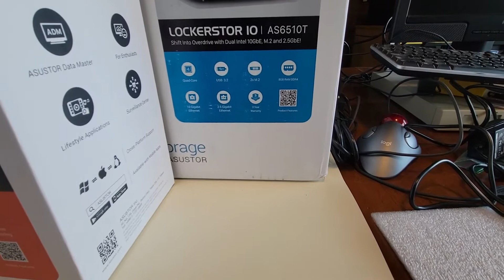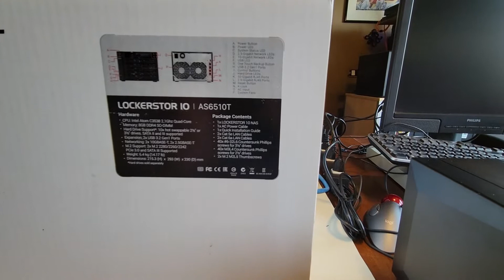10Gbe NAS Home Lab Part 3: Unboxing asustor DRIVESTOR 2 PRO and LOCKERSTOR10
In part 3 of this series, asustor joins the 10Gbe NAS Home Lab build!  In this video I take a first look and unbox the asustor DRIVESTOR 2 PRO and LOCKERSTOR10.  I also go over some of their features.